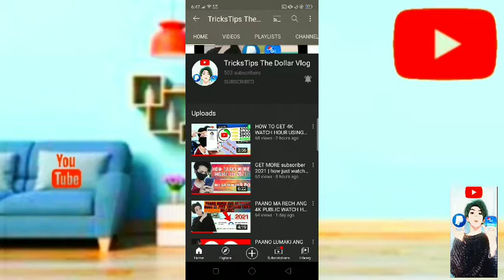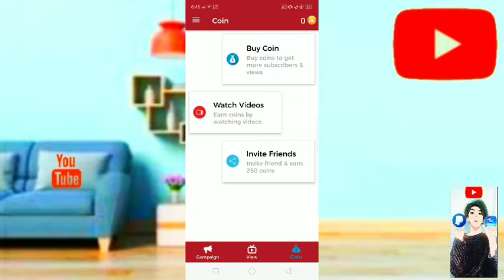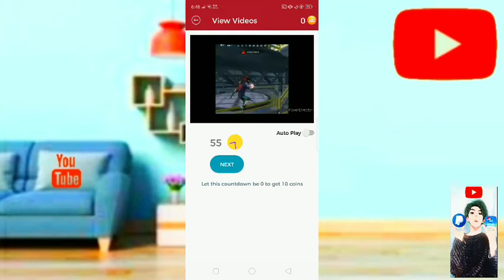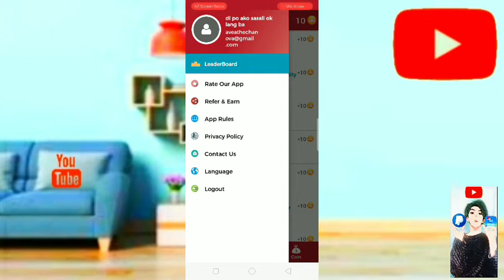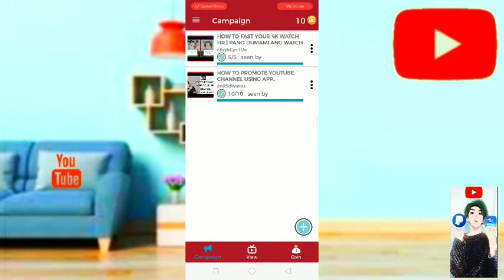GET 1000 SUBS 5000 VIEWERS 3000 WATCH HOURS IN JUST 5DAYS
legit po yan

*gawa second account na iba ang ip adress